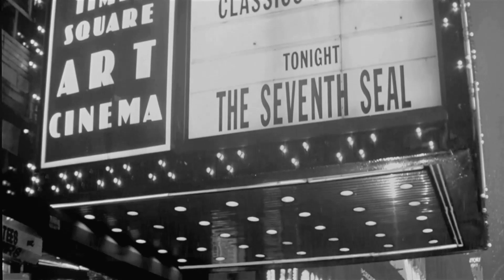Hotel Noir Tyler Bickle - Black & White and Noir Montage #4 . film blackandwhite noir #2023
Hotel Noir Tyler Bickle - Black & White and Noir Montage #4 .

“She can't be all bad. No one is.” “Well, she comes the closest.” (Out of the Past). “I haven't lived a good life. I've been bad, worse than you can know.” “You know that's good, because if you actually were as innocent as you pretend to be, we'd never get anywhere.” (The Maltese Falcon).